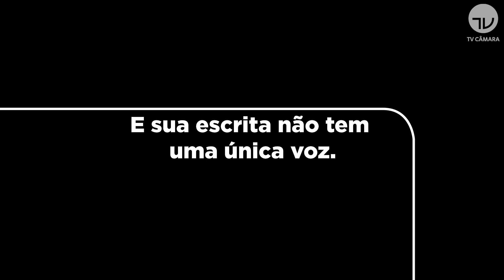Mulheres Notáveis - Dia Internacional da Mulher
Homenagem ao Dia Internacional das Mulheres - 8 de março